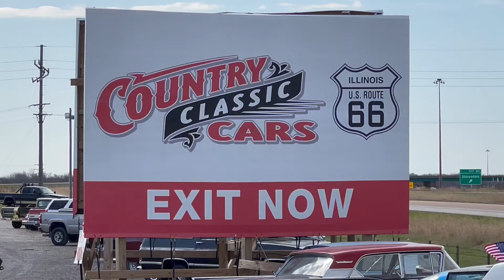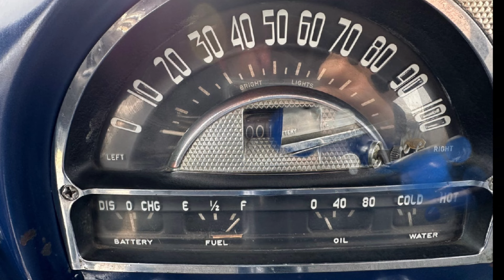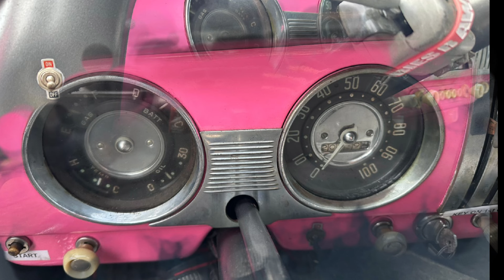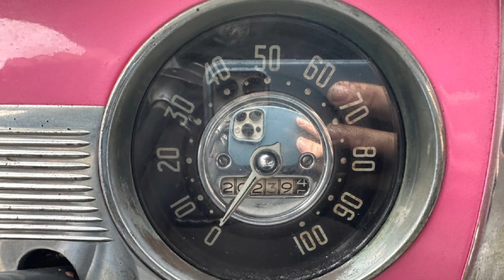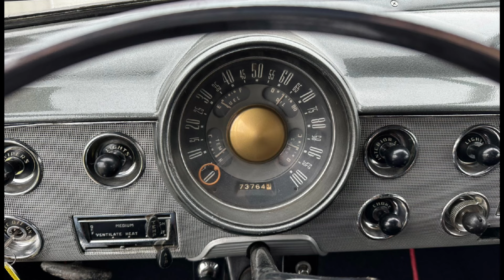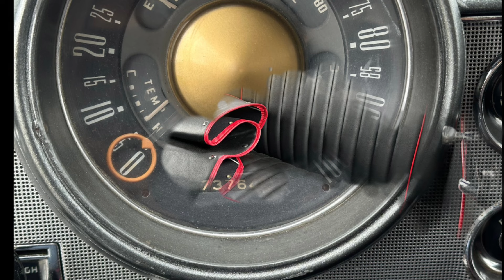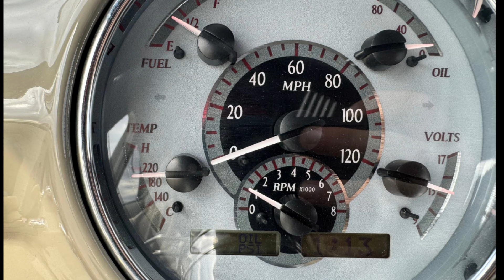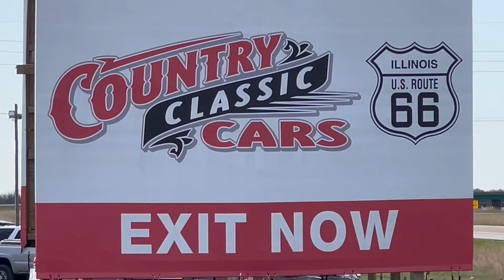Country Classic Cars, Building 1 Episode 8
In this video, you are seeing many different classic cars in building 1 episode 8 at Country Classic Cars in Staunton, Illinois.
For more information on these cars, please visit their